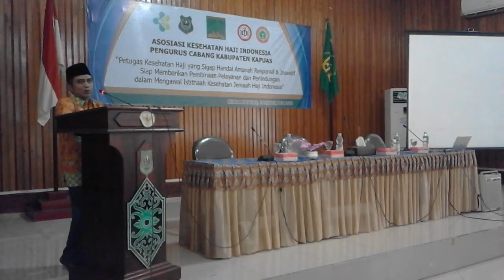Sambutan Ketua Panitia Seminar Kesehatan Haji Indonesia 2018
INFORMASI KAPUAS - Dibacakan pada hari Ahad, 18 November 2018 di aula Bappeda Kabupaten Kapuas, Kuala Kapuas, Kalimantan Tengah.